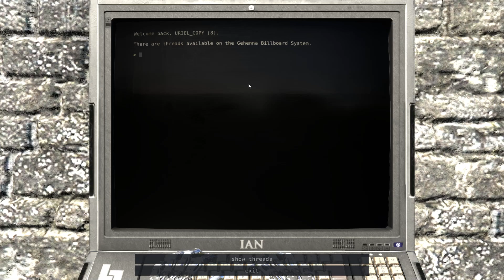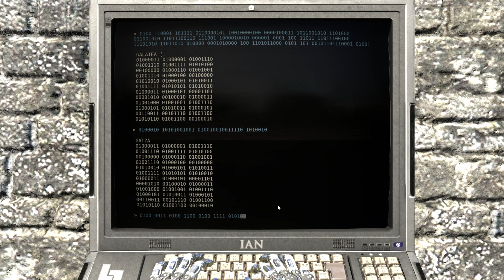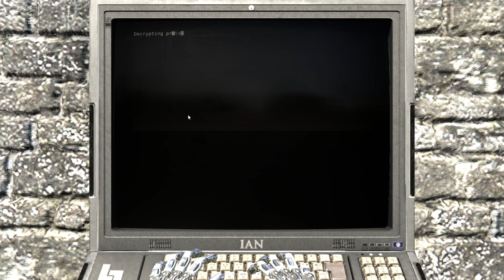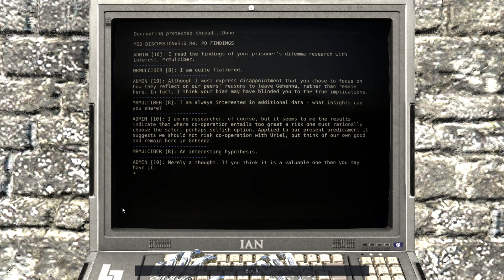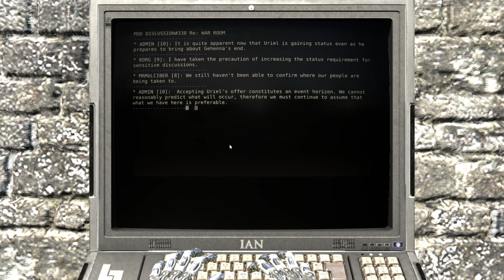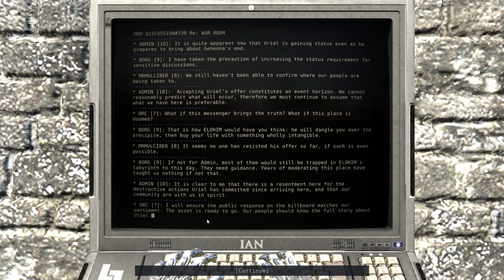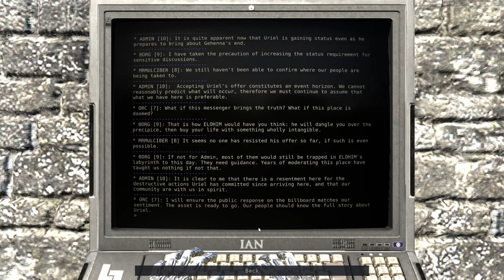Let's Play The Talos Principle: Road To Gehenna (DLC) Part 16 - Air Delivery / Press And Jam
Game Description:

The Talos Principle: Road to Gehenna follows the narrative of Uriel, Elohim's messenger, as he explores a strange, hidden part of the simulation on a mission of mercy and redemption in an attempt to free the souls of the damned at all costs.

This substantial expansion consists of four episodes that take experienced players through some of the most advanced and challenging puzzles yet. The Talos Principle writers Tom Jubert and Jonas Kyratzes have returned to pen the expansion and show players an entirely different side of Elohim's world through a journey to Gehenna filled with new characters and a new society with its own history and philosophy.